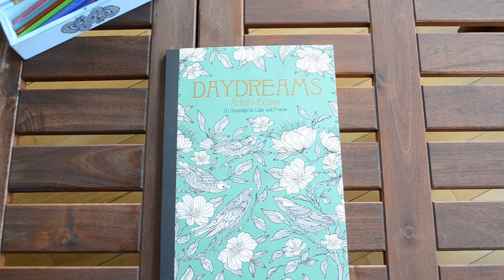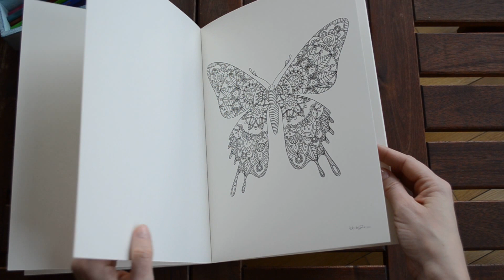Daydreams Artist'S Editon - flip through